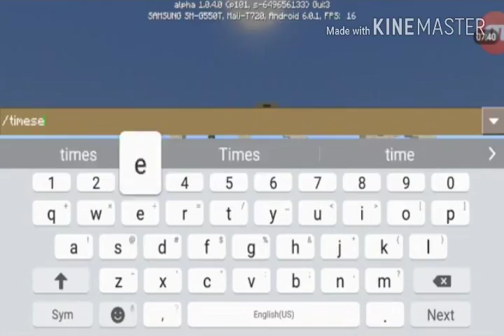Building an old grave yard timelapse (should I do more of these?)